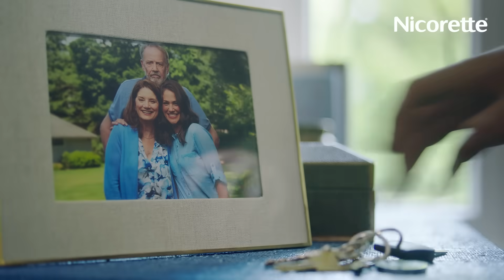The Weekend at the In-Laws’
Hiding your smoking habit can lead to some awkward moments. Start your quit today with NicoDerm CQ.